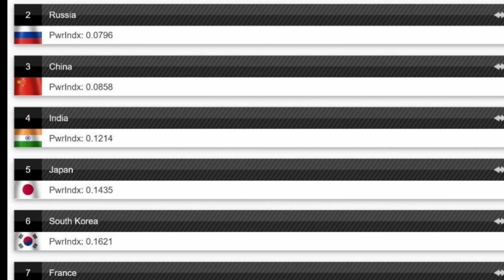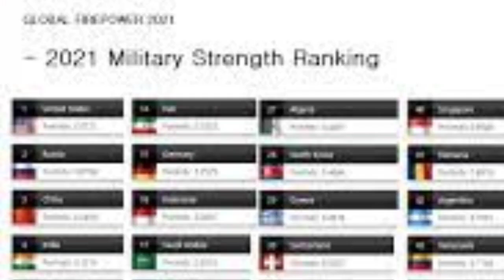Pakistan Military Ranked 2022 l india Military Ranked 2022 l world foji ranking l seen again